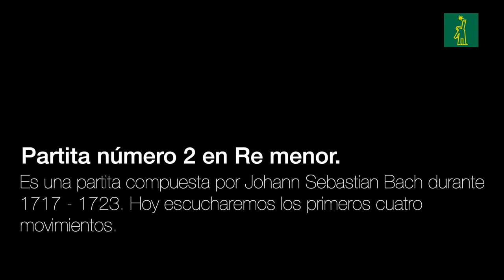"De vuelta a la esperanza", concierto con la violinista Aisha Syed - Partita No. 2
Diario Libre continúa la noche de este viernes, a las 8:00 p.m. con la segunda entrega de la serie de “Conciertos de vuelta a la esperanza” que tiene como protagonista a la destacada violinista dominicana Aisha Syed.

El concierto se emitirá a través de nuestro sitio así como en las plataformas de YouTube, Twitter y Facebook.

Aisha Syed interpreta música de Johann Sebastian Bach. Para este viernes la artista presentará al público los primeros cuatro movimientos de la Partita No.2 en Re menor, integradas por Allemande, Courante, Sarabande y Gigue.